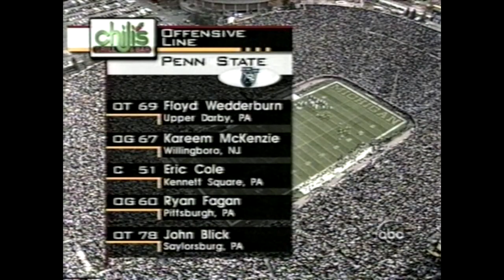Penn State at Michigan 1998 GAME STORY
This was one of the sloppiest games I've ever seen from the Nittany Lions in all my years. They squandered solid opportunities to put up 13 points in the first half alone, otherwise this contest could have looked extremely different. What actually happened was a different story, and it was one that included an extremely rare occurrence as Penn State was held scoreless. Needless to say, this one was a tough one to swallow for the faithful.

Penn State suffered its second loss of the 1998 season to bring the record to 6-2. Michigan jumped up to a 7-2 record with the win over Penn State. The Wolverines ended 1998 with a 10-3 record while earning a national rank of 11th, as well as a Citrus Bowl victory over Arkansas.